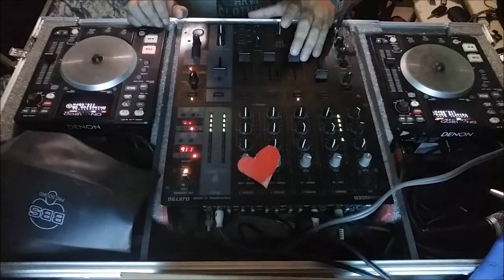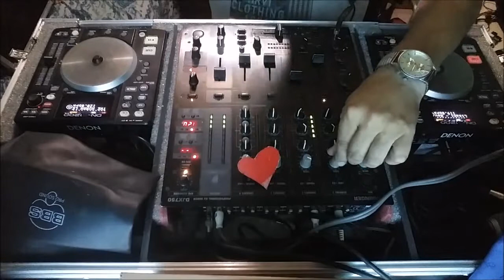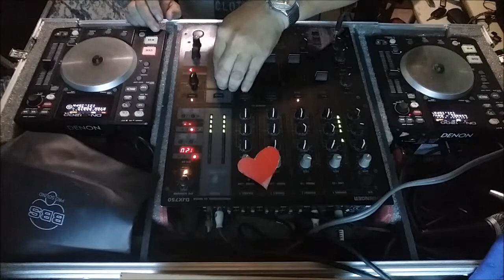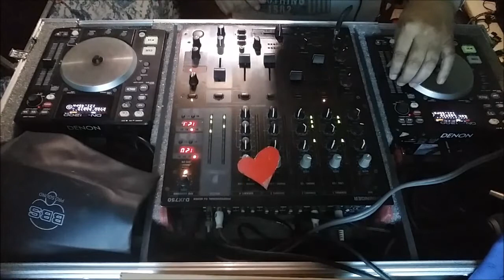ITALO GAPUL CLASSIC ( ORIGINAL )DANIEL HECTOR CASCALLARES 2021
Gracias desde Neuquen Rincon de los Sauces Argentina